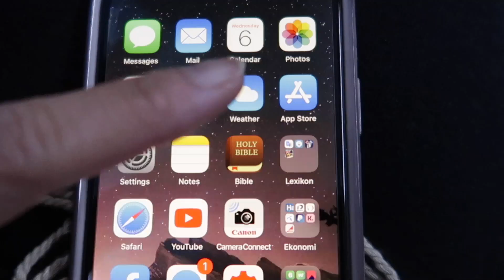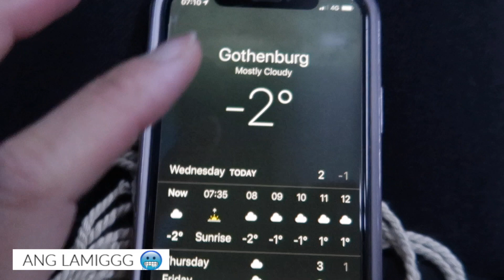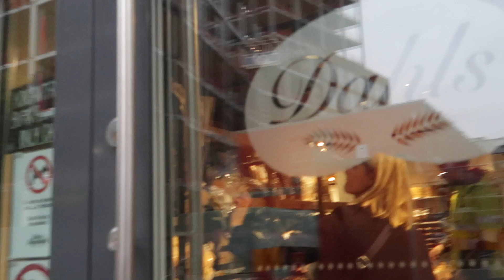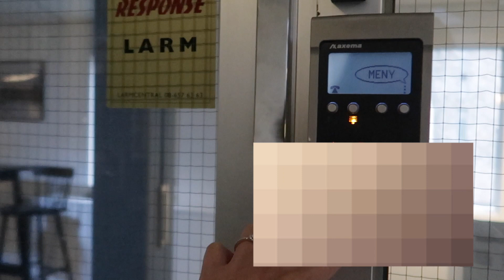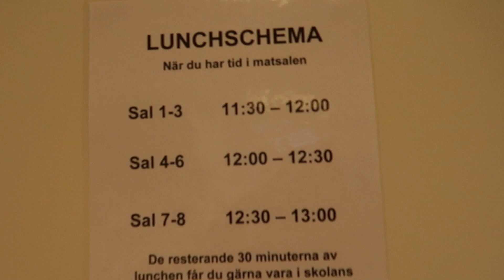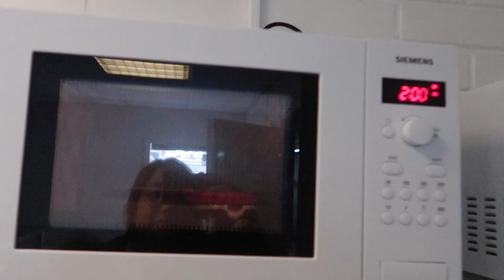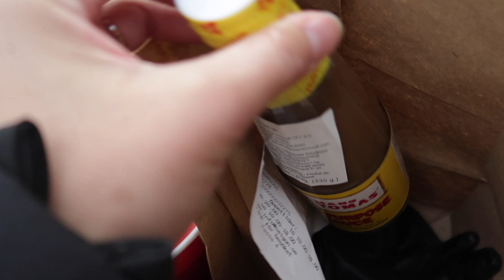Come To School With Me 📖